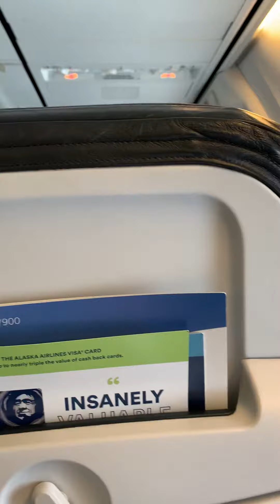Going back to Pnorama City 🏙 from Seattle ✈️⛅️